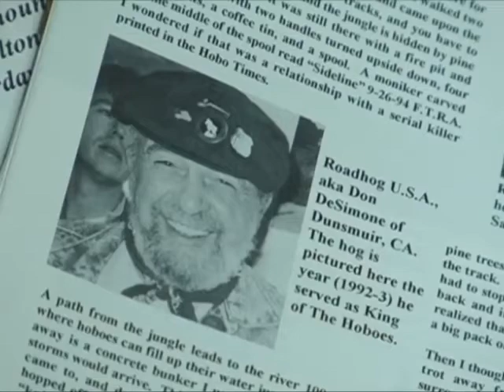Banjo Fred Starner in concert singing - That's The Ticket Road Hog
Banjo Fred Starner, Grand Duke of Hobo Minstrels, performing his song That's The Ticket Road at the River Head NY Hobo Music and Poetry Concert in September 2007, with Road Hog's confession about robbing a bank and then turning himself in so he would do Federal prison time to get the free medical care he needed. Clip from Starner's documentary That's The Ticket Road Hog - The Hobo's Song.